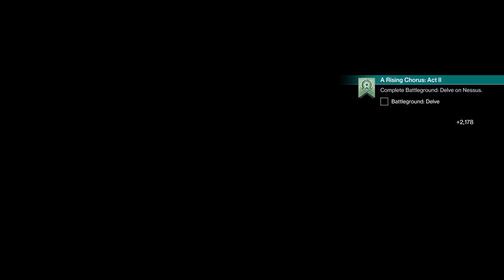Destiny 2 act 2 Ikora talks about the condutor